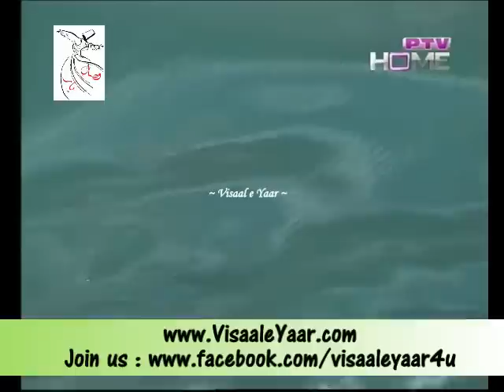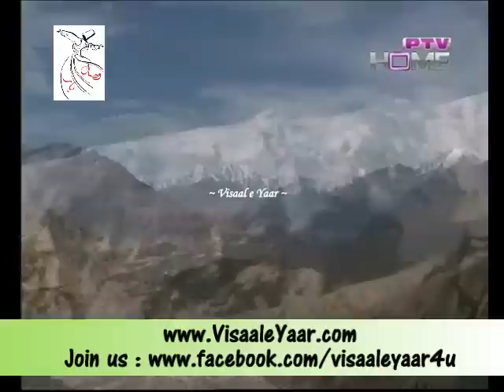Urdu Documentary( Hunza Nagar Pakistan)By Visaal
A Great Urdu Documentary Hunza Nagar In Pakistan , To Get Updates Via facebook Just Like Our Facebook , ~~~^~~~PEGHAM E MUHABBAT HAI ~ JAHAN TAK PUHNCHAY~~~^~~~ Visaal e Yaar